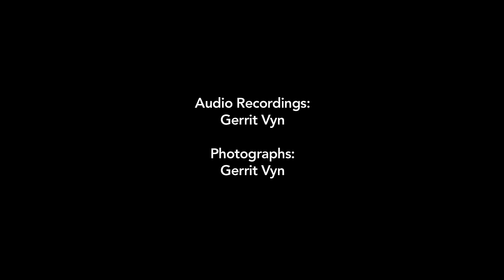Voices: Willow Ptarmigan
There are few birds whose vocalizations are as comical as those of the Willow Ptarmigan. The Lab's Charles Eldermire describes the experience of hearing this "Arctic grouse" first hand.

Audio recordings by Mike Andersen. Photographs by Gerrit Vyn. To explore more audio recordings visit the Macaulay Library